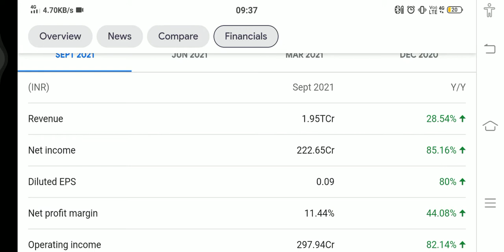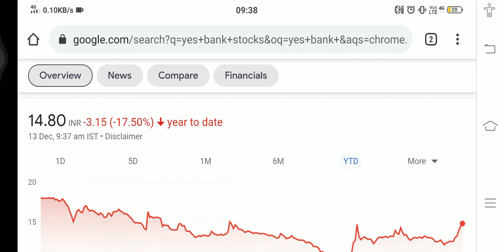YES BANK STOCK🚨 RED ALERT🚨 YES BANK LATEST UPDATE😲YES BANK STOCK RAISES😲 POSITIVE RETURN😲YES BANK😲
yes bank,
share bazaar,
share market,
shareholders,
positive returns,